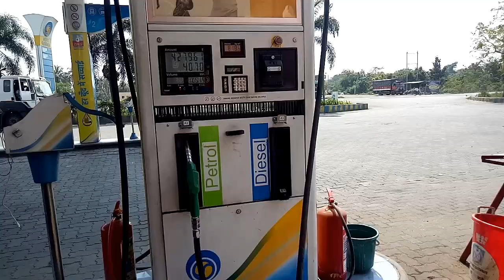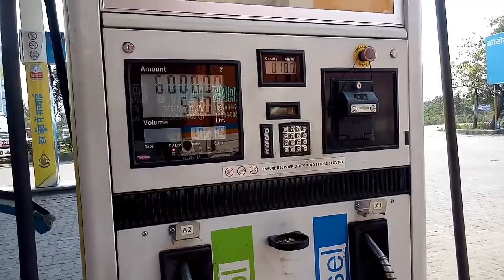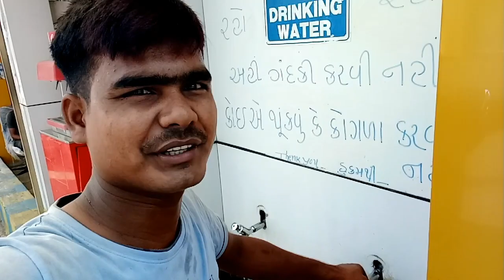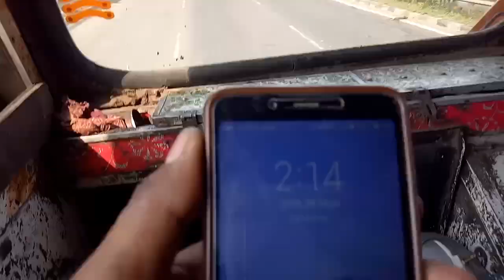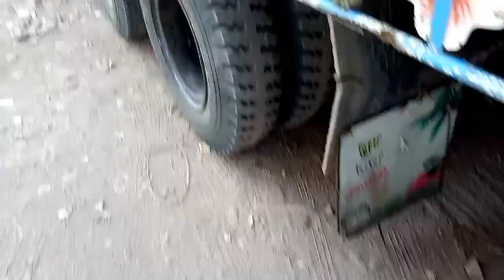Truck Full Load Ho Gayi Aj // Kitna Laga Bhada // Itna Jayada Hight Load Ab Fine Hoga //😯 Vlog #103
Trucking vlog
Indian truck life
A truck driver vlogs
ऐसी होती है ट्रक ड्राइवरों की जिंदगी
Such is the life of truck drivers
I hope enjoy this video
hit likes.

I hope ye video apko achha laga to please is
video ko
apna pyar do like karo comments karo aur

यह वीडियो हमारे सभी ट्रक ड्राइवरों को समर्पित है जो सड़कों पर रात दिन मेहनत करके मजदूरी करके अपना जीवन यापन करते हैं जबकि समाज उनको है अलग ही नजरिए से देखता है
This video is dedicated to all our truck drivers who earn their living by working hard day and night on the roads while the society sees them from a different perspective

Harilal Prasad
From . Buxar . Bihar
(India)